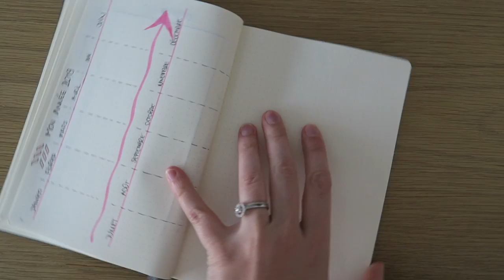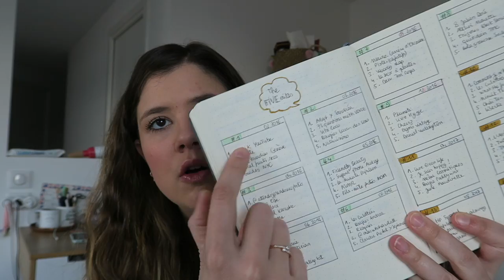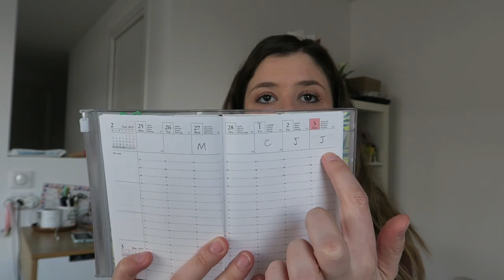BULLET JOURNAL | 2 ans après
Produits mentionnés :

– Carnet Leuchtturm 1917*
– Kit de feutres « brush pens » TomBow*
– Pochoirs à dessin*
– Stabilos Boss pastel*

Je porte :

– le mascara Paradise Extatic waterproof de L’Oréal*